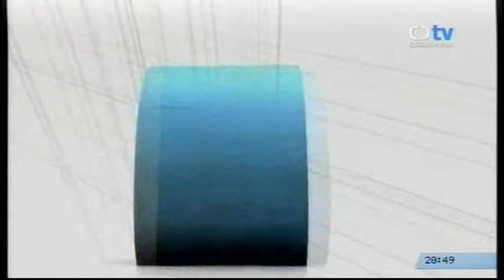6 Social Porqueres 2011 (28/08/2011)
Circuit: CLUB RC PORQUERES (Girona)

Imatges cedides Canal Català